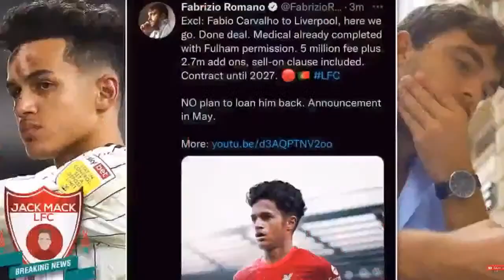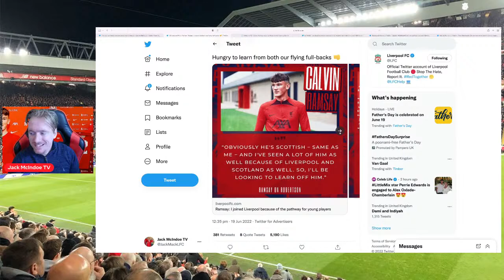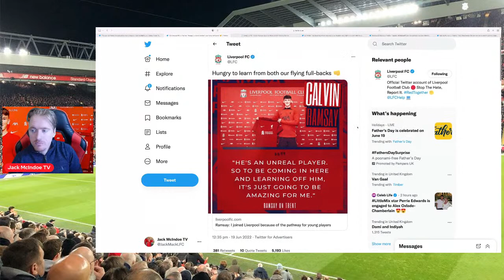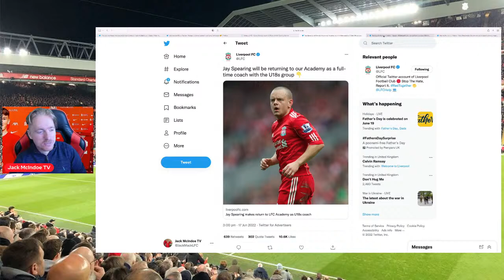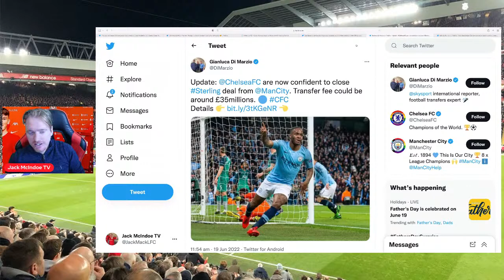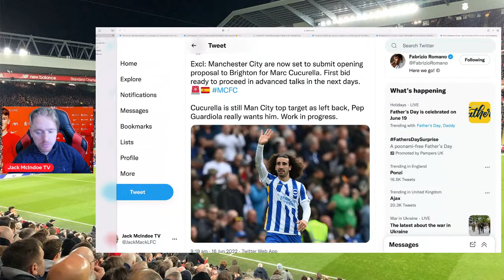Calvin Ramsay Is A Red Officially! Jay Spearing Joins Liverpool!